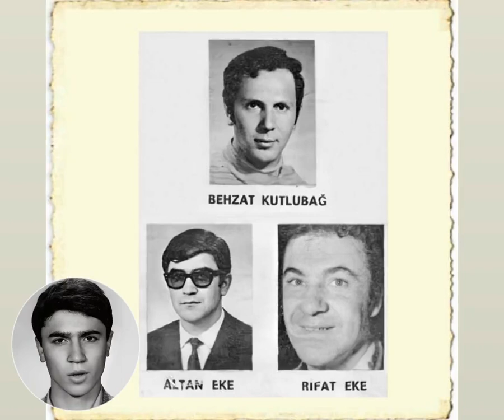Üç Beyaz Kelebek, feci şekilde can verdi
Bir dönemin en başarılı müzik gruplarından Beyaz Kelebekler, Adapazarı'na konsere giderken, trafik kazası geçirdi. Grubun üyelerinden Altan ve Rıfat Eke kardeşler ile Behzat Kutlubağ, yanan otomobil içinde hayata veda etti. Arkadaşları, bu üç genç müzisyen için, beyaz kelebekten mezar taşı yaptı.